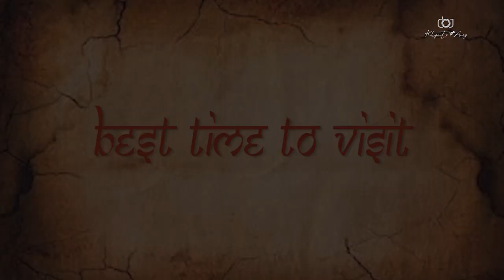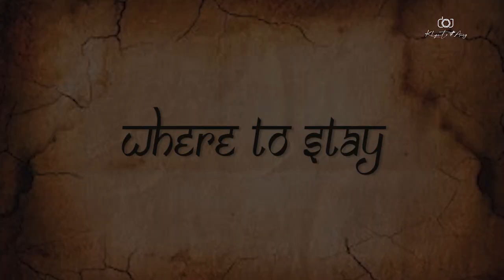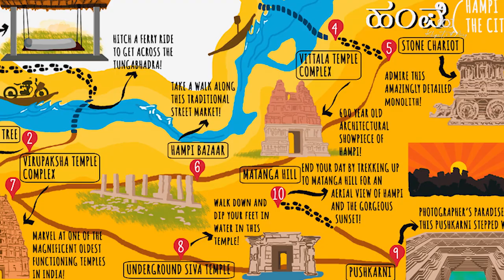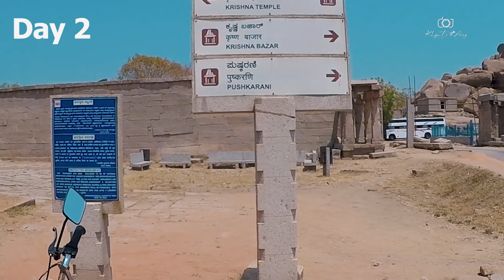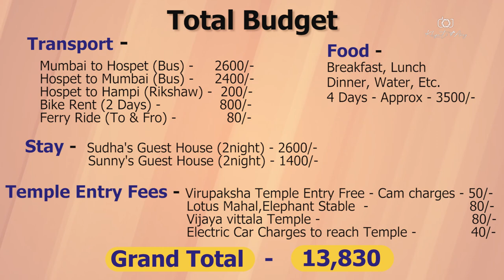Hampi Travel Itiernary - A Complete Guide - Budget, Stay, Transport, Food, How to Reach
Hampi in Karnataka is the ancient city also called as lost kingdom. We did 4 days backpacking trip in Hampi, along with holi celebration.  In this we video we will be sharing complete guide to travel Hampi.
We will also be sharing our itinerary along with Budget, Food,Transport, Stay and every thing u need to know.
Hope you find this information useful..

our stay at Hampi
near Virupaksha Temple
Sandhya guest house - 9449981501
Hampi island stay
Sunny guest house - 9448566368 / 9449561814

Time Stamp
0:00 Cinematic Intro
0:30 About Hampi
1:16 Whats gonna be there in this video
1:32 Best Time To Visit Hampi
2:03 How To Reach Hampi
2:35 Where To Stay In Hampi
3:40 Food in Hampi
4:27 Local Transport to travel within Hampi
5:35 Our Hampi Travel Itinerary
5:49 Hamp Itinerary of Day 1
7:47 Hampi Itinerary of Day 2
9:55 Hampi Itinerary of Day 3
12:03 Day 4 Hampi Holi
12:50 Total Budget Breakdown For Hampi Trip
13:19 Outro

📸  All OUR GEARS
Our Main Camera
Our big Camera
Memory Card
Our Big Lens
Our Prime Lens
Vlogging Case
Mic Setup
Gopro Adaptor
Big Tripod
Small Tripod
Wireless Headphone